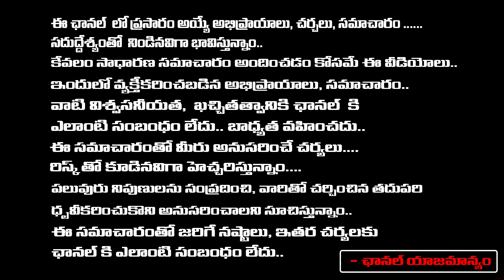CID Gets Nod To Attach House Linked To Chandrababu Naidu | Red Tv